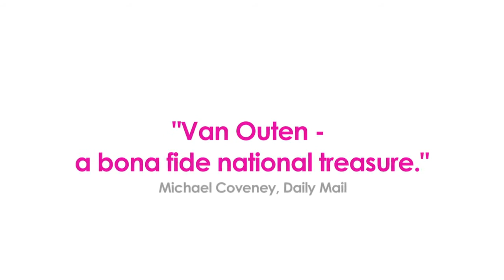Some Girl I Used to Know Trailer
Some Girl I Used To Know Trailer. The new one woman show performed by and co-written by Denise Van Outen. Coming to a theatre near you from January 2014